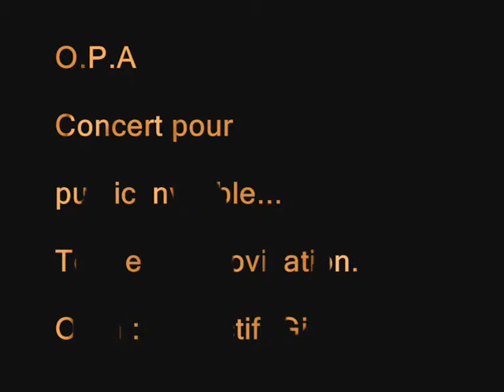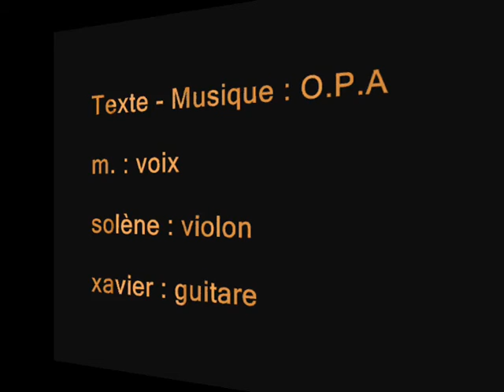"Les Funérailles" - O.P.A - Concert Ubuntu - Impro3